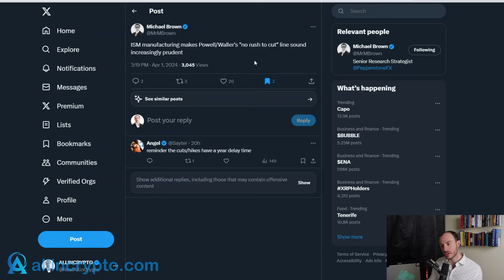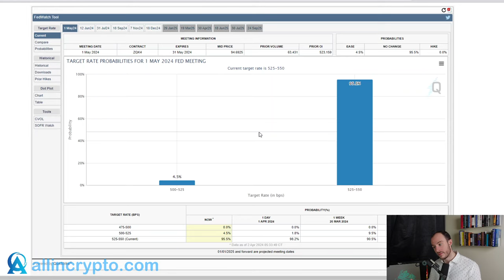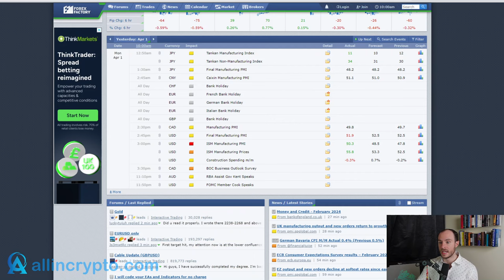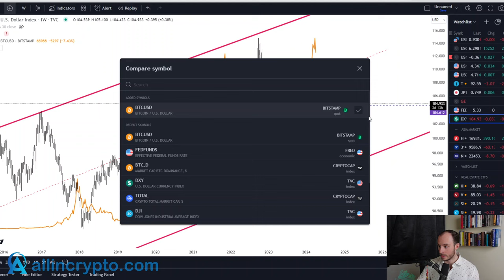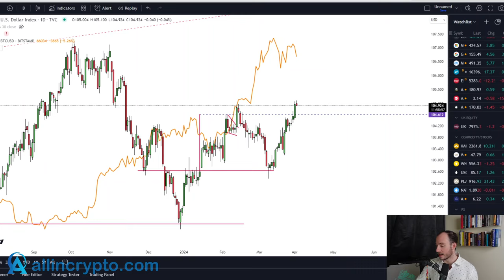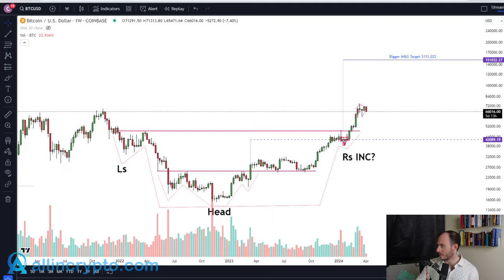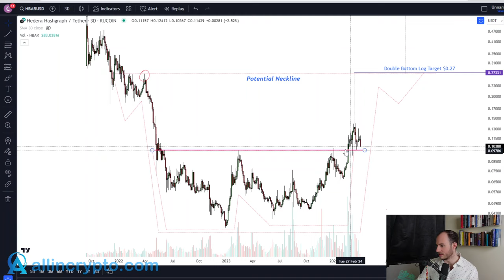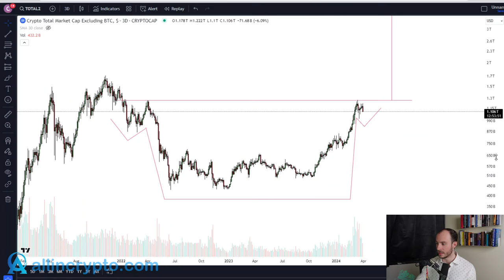Bull Market Cancelled?? What Is Happening To Crypto Right Now And Is It Time To Panic??